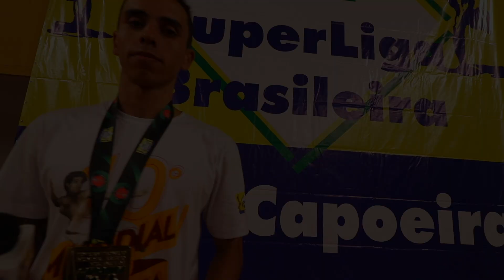Entrevistas 10° CAMPEONATO MUNDIAL DE CAPOEIRA MUZENZA 2020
ENTREVISTAS
SOLDADO

ENVIE DINHEIRO HOJE MESMO
DIRETO PARA SUA CONTA NO BRASIL!

©tvcapoeiranomundo - Copyright Tvcapoeiranomundo Programa de Entrevista - Documentarios -Cobertura de Eventos - Livestream.Fica terminantemente proibida qualquer utilização ou reprodução total ou parcial sem a prévia autorização do autor.

Nos contate whatsapp
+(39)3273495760